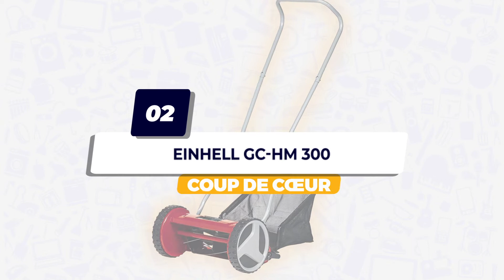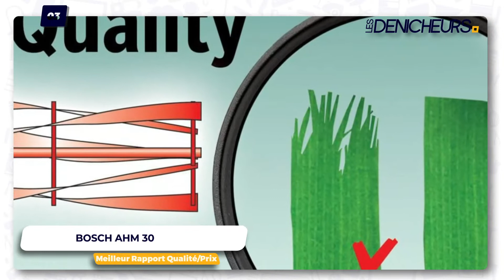👓 MEILLEURE TONDEUSE À GAZON MANUELLE (2022) - Comparatif & Guide d'achat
⭐️ Meilleur Choix ⭐️
❤️ Coup de Cœur ❤️
💲 Meilleur rapport Qualité/Prix 💲

💭 Vous cherchez à acheter la meilleure Tondeuse à Gazon Manuelle ? Vous êtes au bon endroit !

👓 Les Dénicheurs vous aident à réaliser le meilleur achat à travers ce guide d'achat !

👉 Sommaire de la vidéo :

00:00 Présentation des meilleures Tondeuses à Gazon Manuelles
00:45 La Tondeuse à Gazon Manuelle 330 Classic de Gardena
01:55 Avis sur la Tondeuse à Gazon Manuelle Einhell GC-HM 300
03:10 La Tondeuse à Gazon Manuelle AHM 30 de Bosch : test

⭐️ La vidéo vous a plu ? Faites le nous savoir en mettant un j'aime.